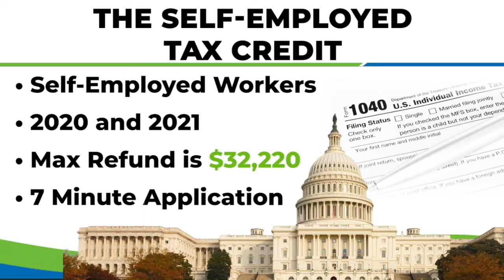SETC Pros helps the self-employed learn about a tax credit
((SL Advertiser)) If you would like to learn more about SETC Pros and the tax credit go